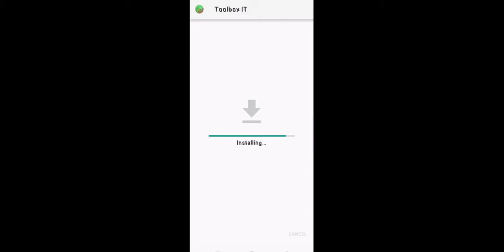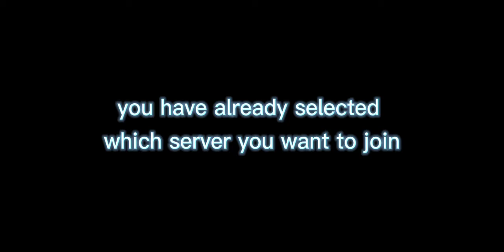HOW TO FIX A TOOLBOX PROBLEM WHILE YOU ARE ON OMLET ARCADE SERVER|MINECRAFT TUTORIAL|Tetsuya Virtus